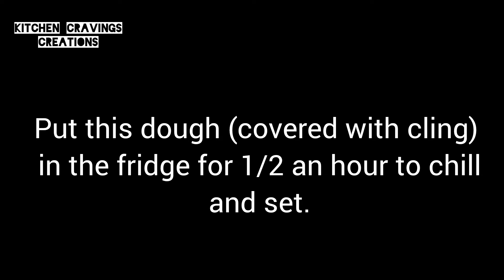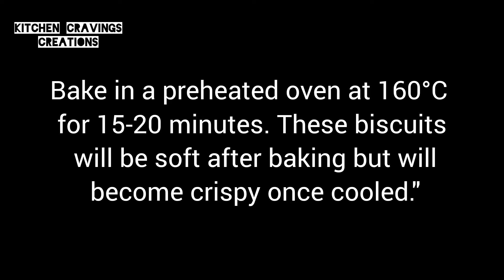Bran Biscuits | Digestive Biscuits| Chokar Biscuits| Homemade Bran Cookies With Nuts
Bran Biscuits | Digestive Biscuits| Choker Biscuits| Homemade Bran Cookies With Nuts
These Bran biscuits are a wholesome snack made from wheat bran, known for their rich fiber content and nutty flavor and are perfect for a quick, healthy bite, these biscuits not only satisfy your cravings but also support digestive health and keep you feeling full longer. Whether enjoyed with a cup of tea or as a mid-morning snack, These bran biscuits are a tasty way to add more fiber to your diet while indulging in a guilt-free treat!

Ingredients
Eggs.                                2
Brown sugar.                  1/2 cup
Butter or ghee.                1/2 cup
Bran.                                 2 cups
Nuts & seeds
Almonds, walnuts, cashew nuts, pumpkin seeds, sunflower seeds.            50 gm each